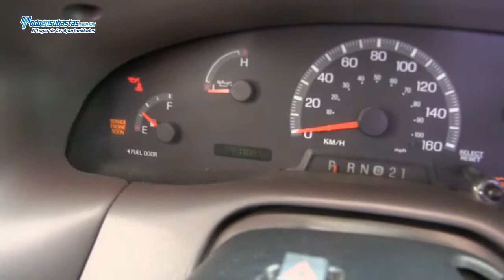Ford / F-150 XL MID (J7A) A/A B/A CD / 2009